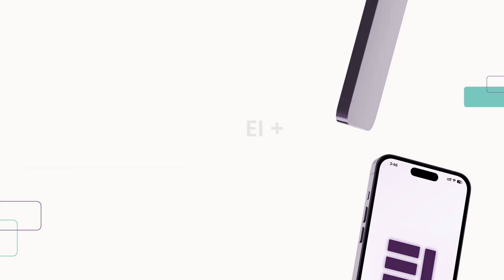EI + تسديد مجموعة دفعات على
الآن، تسديد مجموعة دفعات مرة واحدة أصبح أسهل من الاتفاق على درجة برودة المكيّف.
قم بتحميل تطبيق EI + للخدمات المصرفية عبر الهاتف المتحرك واستمتع بالبساطة والسرعة.